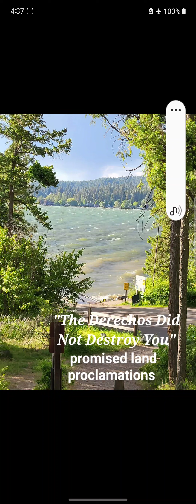The Derechos Did Not Destroy You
Promised Land Proclamations with daughter of Judah
“The Derechos Didin’t Destroy You”

For the LORD thy God is a merciful God;) he will not forsake thee, neither destroy thee, nor forget the covenant of thy fathers which he swore unto them.  God is in the midst of her; she shall not be moved; God will help her when morning dawns.  God dwells in that city; it cannot be destroyed. From the very break of day, God will protect it.  God lives here, the streets are safe, God at your service from crack of dawn.

My son, if you accept my words and store up my commands within you, turning your ear to wisdom and applying your heart to understanding- indeed, if you call out for insight and cry aloud for understanding, 4 and if you look for it as for silver and search for it as for hidden treasure,  then you will understand ...

God is our refuge and strength, always ready to help in times of trouble. So we will not fear when earthquakes come and the mountains crumble into the sea. Let the oceans roar and foam. Let the mountains tremble as the waters surge.  So shall they fear the name of the Lord from the west, and his glory from the rising of the sun. When the enemy shall come in like a flood, the Spirit of the Lord shall lift up a standard against him.

Do not let your hearts be troubled and do not be afraid.” So do not fear, for I am with you; do not be dismayed, for I am your God. I will strengthen you and help you; I will uphold you with my righteous right hand. I sought the LORD, and he answered me; he delivered me from all my fears.  There shall no evil befall thee, neither shall any plague come nigh thy dwelling. For he shall give his angels charge over thee, to keep thee in all thy ways. They shall bear thee up in their hands, lest thou dash thy foot against a stone. Thou shalt tread upon the lion and adder: the young lion and the dragon shalt thou trample under feet.  For the LORD your God is he who goes with you to fight for you against your enemies, to give you the victory.  Surely the arm of the LORD is not too short to save, nor his ear too dull to hear. The Lord will fight for you; you need only to be still.
-Yahweh

Derecho- a line of intense, widespread, and fast-moving windstorms and sometimes thunderstorms that move across a great distance and is characterized by damaging winds. (In this case the storms of your life, you have faced many derechos)

Scripture:
Job 22:29
Isaiah 59:1-2
1 Corinthians 10:13
Psalm 40:1-3, 46:5
Isaiah 59:19
John 14
Mark 4:35-41
Psalm 91
Deuteronomy 20:4
Exodus 14:14
Proverbs 2:1-5